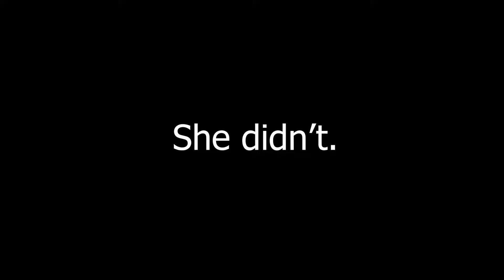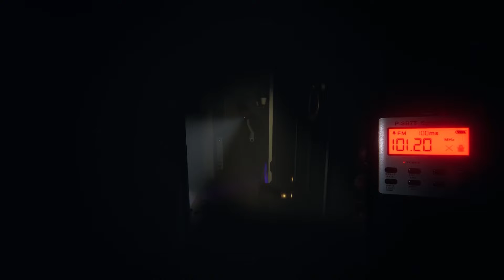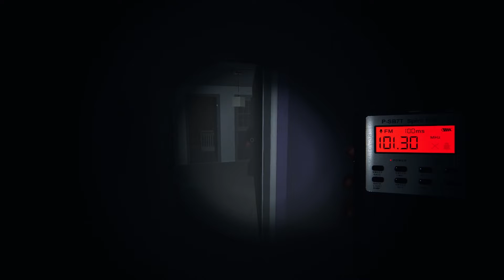Phasmophobia ep 3| man I really don't know what to name this...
wow I'm really surprised theres this many ghosts